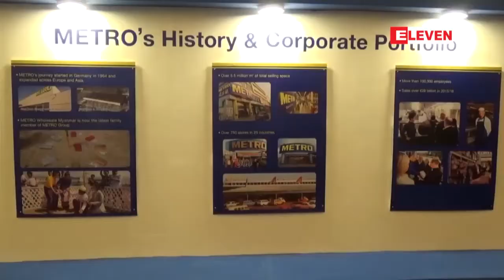Metro Whole Sale Myanmar ကုမၸဏီ၏အလုပ္အကိုင္ျပပြဲကိုပထမဆံုးက်င္းပခဲ႔ျပီး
Metro Whole Sale Myanmar ကုမၸဏီ၏အလုပ္အကိုင္ျပပြဲကိုပထမဆံုးက်င္းပခဲ႔ျပီး ၀န္ထမ္းအင္အား (၁၇၀) ခန္႕ ေခၚယူသြားရန္ရွိ
 နိုင္ငံတကာလက္ကားလုပ္ငန္းနဲ႕ အစားသာက္ဆိုင္ရာကုမၸဏီျဖစ္တဲ႕ Metro Whole Sale Myanmar ကုမၸဏီရဲ႕ ပထမဆံုးအလုပ္အကိုင္ျပပြဲကို Sedona ဟိုတယ္မွာက်င္းပျပဳလုပ္ခဲ႕ျပီးကုမၸဏီအေနနဲ႔ ၀န္ထမ္း အင္အား (၁၇၀) ၀န္းက်င္ကို ေခၚယူသြားမယ္လို႕ သိရပါတယ္။